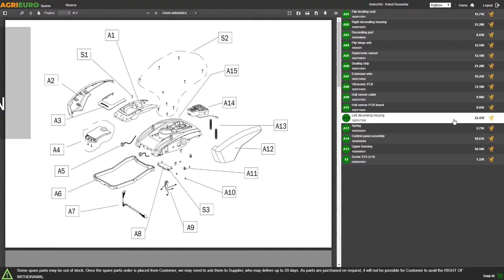Montagevideo Kaltwasser-Hochdruckreiniger Kärcher K5 Smart Control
Wir zeigen Ihnen, wie Sie diesen Hochdruckreiniger montieren können.
Der Kaltwasserhochdruckreiniger K5 smart Control ist vom Design her völlig neu im Vergleich zur alten Kärcher-Linie. Diese neuen Hochdruckreiniger wurden entwickelt, um noch einfacher und noch effizienter zu sein.
Die wichtigsten Funktionen lassen sich durch die neue Full-Control-Power-Gun-Pistole mit LCD-Display zur Echtzeit-Drucksteuerung kontrollieren, das den gewählten Druck in Echtzeit anzeigt: Das gewährleistet, dass Sie alle notwendigen Informationen für eine optimale Arbeitsweise haben.
Die neuen Hochdruckreiniger der Serie K5 sind sehr vielseitig, dank der Verwendung einer Schlauchführung für den Hochdruckschlauch, einer vergrößerten Basis und eines bequemen Teleskopgriffs.